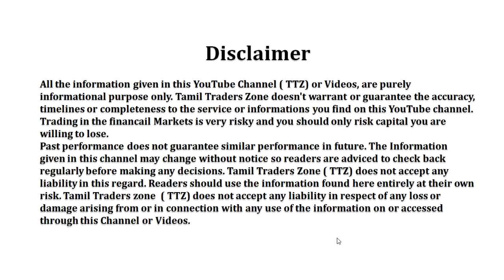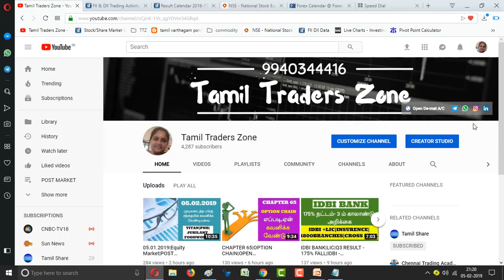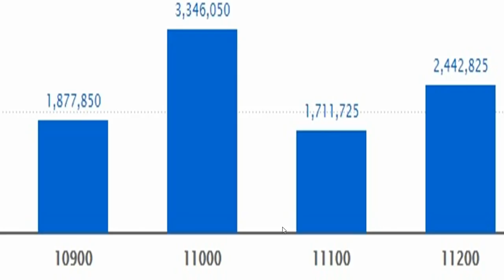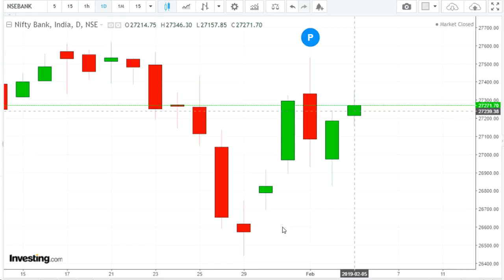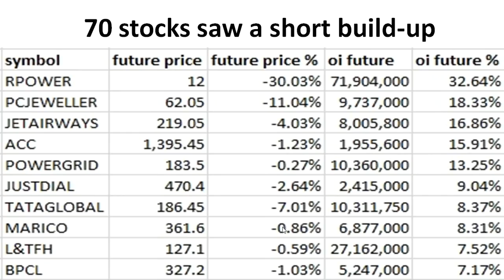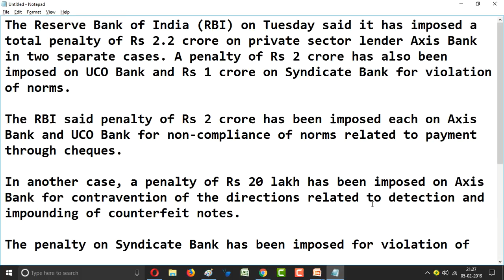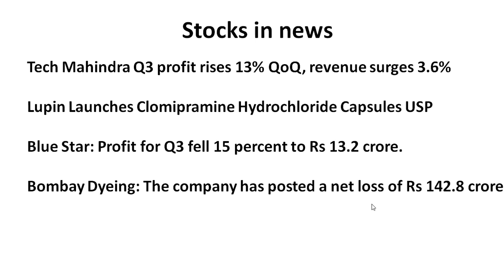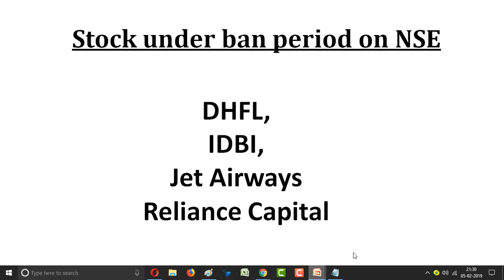06.02.2018|EQUITY MARKET |AXIS BANK -க்குஅபராதம் விதித்த RBI|LUPIN|CIPLA|SIEMENS|ADANI PORTS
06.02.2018|EQUITY MARKET |AXIS BANK -க்குஅபராதம் விதித்த RBI|

LUPIN, CIPLA, SIEMENS, ADANI PORTS, ADANI POWER, JSW STEEL,ALLAHABAD BANK.

Saranya
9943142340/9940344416